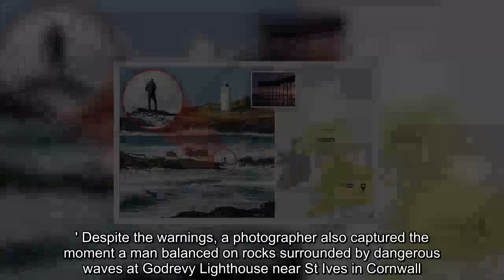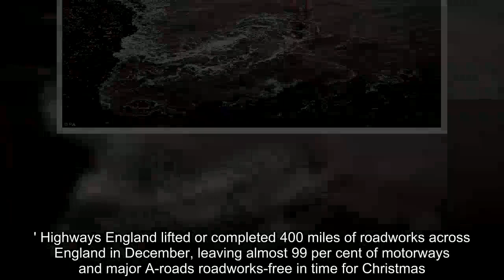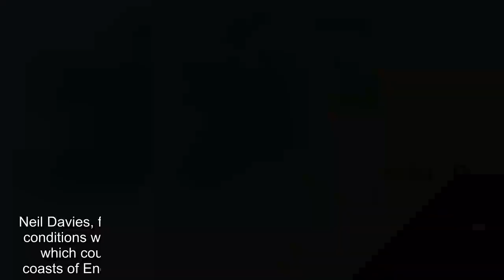UK Weather: Storm Eleanor arrives as tourist dies in wave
Britain faces fearsome hurricane-force winds tonight as Storm Eleanor rages across the Atlantic and lashes the nation's shores with heavy downpours and 80mph gusts.The Met Office has announced severe weather warnings for much of the country as Storm Eleanor, the fifth named storm of the season, brings 80mph winds to the UK from tonight and Wednesday.The storm has already created 'treacherous' conditions along the coast and almost killed a woman who was out walking at the Lizard in Cornwall on New Year's Day when she was caught by a freak wave that swept her out to sea.The lifeboat and coastguards scrambled to her aid just after 1.15pm on Monday and carried out a land and sea search of the area following reports of a person being in the water.The woman, believed to have been on holiday in the area, was found on the beach and winched into the coastguard helicopter which transferred her to the Royal Cornwall Hospital in Truro.Initial reports from the coastguard suggested that the woman who was rescued after being swept into the sea had subsequently died.However, a further update has now confirmed that having been airlifted to hospital, the woman was placed in intensive care and is currently being maintained on life support.The Met Office has issued several national severe weather warnings due to the potential for travel disruption.And the AA is expecting one of its busiest days of the year, and anticipates rescuing more than 18,000 drivers.Coastal roads and properties along Britain's western and southern coasts are vulnerable to high waves throwing beach material onto sea fronts, forecasters warned.Met Office chief forecaster Paul Gundersen said: 'The unsettled theme continues throughout this week, with further spells of rain moving across the UK from the west as many return to work on Tuesday and there will again be some snow over the high ground in Scotland.'The wind will pick up again later on Tuesday and Wednesday as developing Storm Eleanor heads towards the UK and Ireland.' The Environment Agency warned earlier that strong winds and high tides could bring coastal flooding from Tuesday until Thursday.Carol Holt, the Environment Agency's flood duty manager, said: 'We urge people to stay safe on the coast - take extreme care on coastal paths and promenades, and don't put yourself in unnecessary danger trying to take 'storm selfies'.'If you're travelling, please check your route before setting off and don't drive through flood water.' A yellow weather warning has been issued for between 6pm on Tuesday and 8am on Wednesday for north east and west England, northern Ireland and parts of Scotland.The warning predicts gales with gusts of 60mph to 70mph are likely while some western coastal areas have a chance of seeing gusts of up to 80mph.Deputy chief forecaster Dan Harris added that next weekend could bring a return of colder conditions with a risk of frost, ice and wintry conditions, particularly in the north.He added: 'It could remain more unsettle